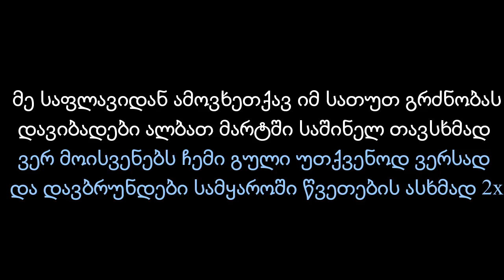მოდით მიწოდეთ Lyrics / Modit Miwodet Lyrics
© We have no rights on this song, if a producer or label has an issue with any of the uploads, please get in contact  and the song will be deleted.